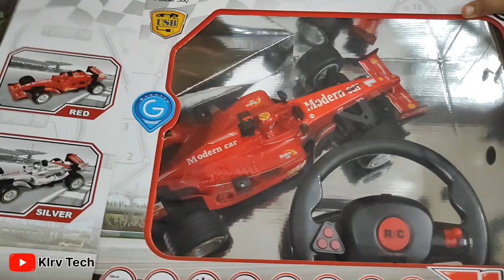Unboxing F1 Replica || Klrv Tech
Song:

Olif - Be Yourself